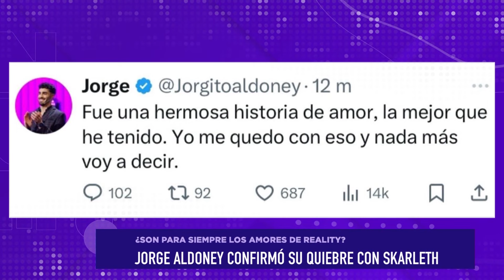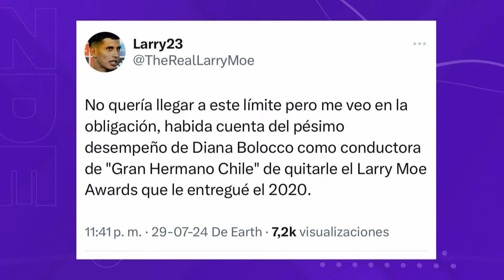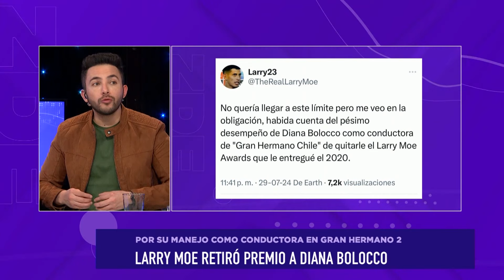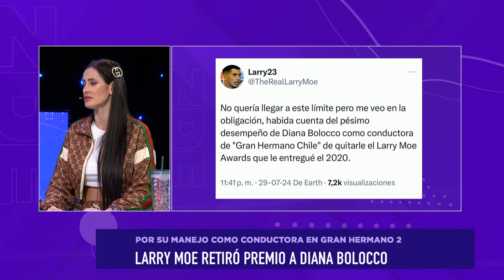"Diana no ha estado A LA ALTURA en GRAN HERMANO", Hugo Valencia sobre polémica conducción de Bolocco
En ZonaDeEstrellas los panelistas se refirieron a las polémicas declaraciones que realizó Larry Moe sobre la conducción de Diana Bolocco en Gran Hermano 2.